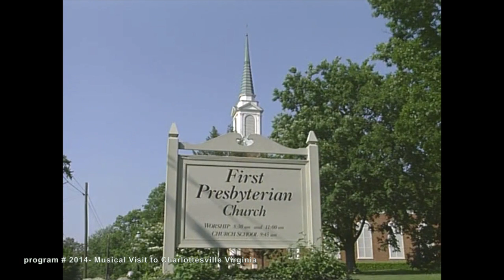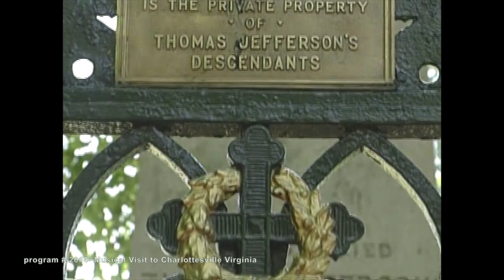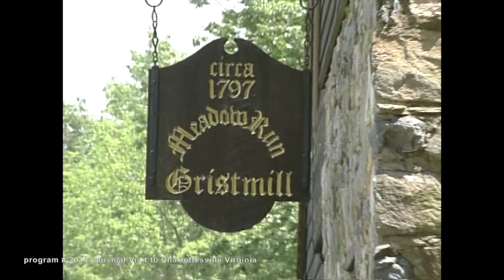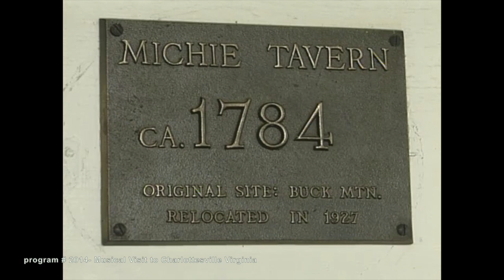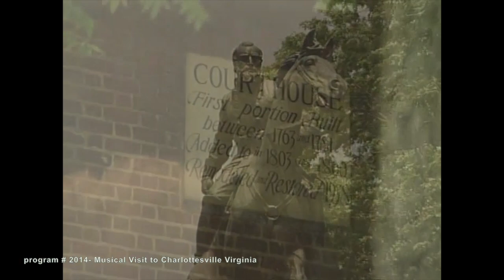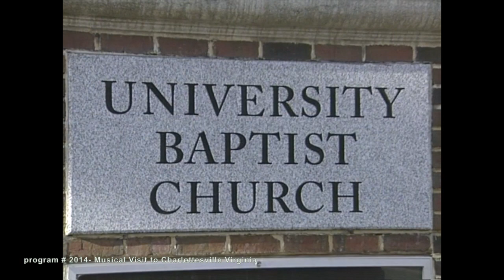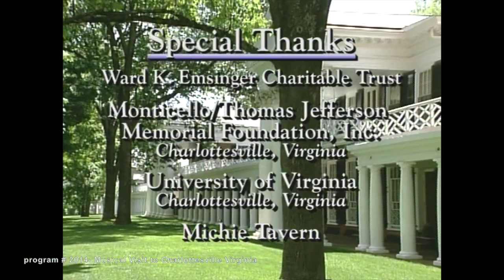MUSICAL VISIT TO CHARLOTTESVILLE, VIRGINIA (The Joy of Music with Diane Bish)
2014 MUSICAL VISIT TO CHARLOTTESVILLE, VIRGINIA Join Diane Bish as she visits historical Charlottesville, Virginia. Sights and sounds include: Monticello, Michie Tavern, the Choral group "Jubilate" join her at the First Presbyterian Church where Diane plays the 59 rank Casavant organ. Other guests include the Alberti Ensemble performing in the rotunda of the University of Virginia. Music: Vierne "Carillon de Westminster", Mouret "Rondeau", Bish/Bach "Bist du bei Mir" (If Thou be Near), Bish "There's a New Name Written Down in Glory", "God of Our Fathers" and Handel's "Praise the Lord".